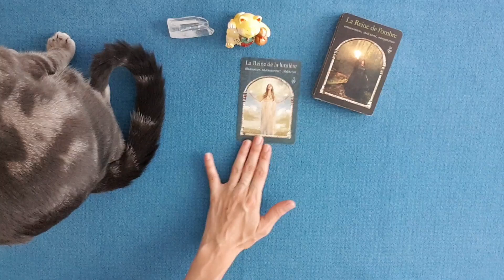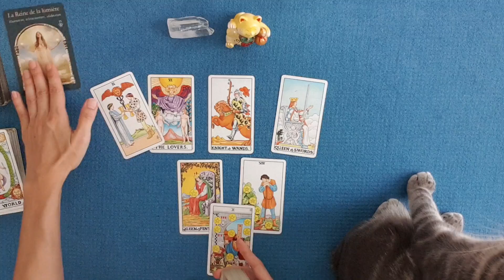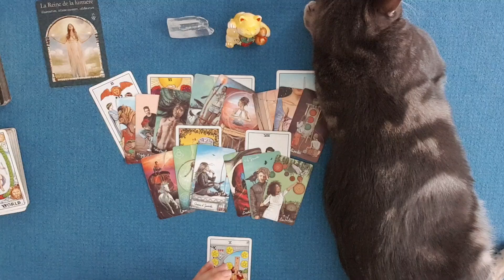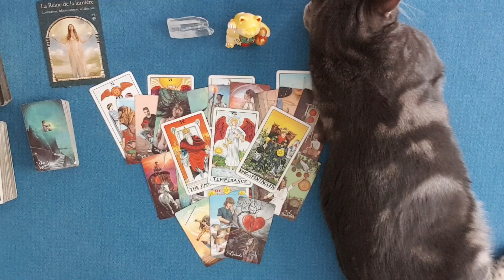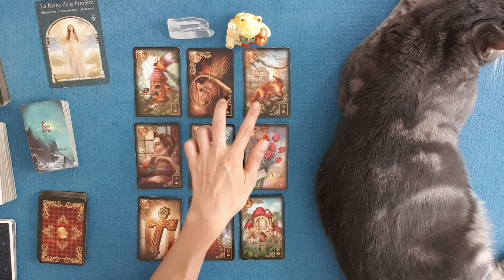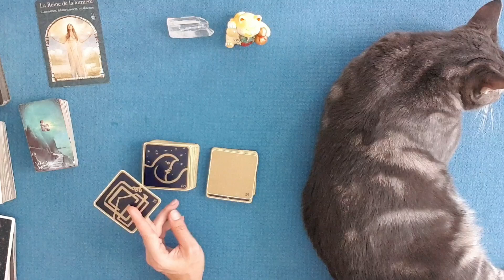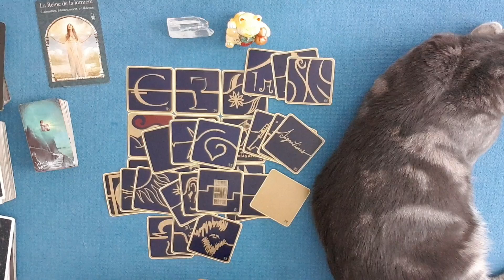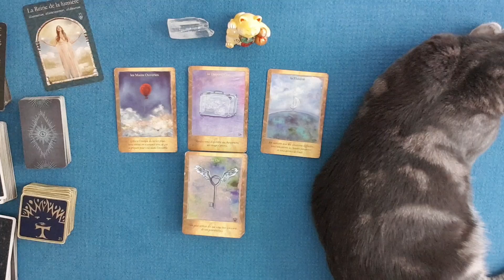ENERGIES DU 16 SEPTEMBRE | Épanouissement et soutien solide : Une période de confusion prend fin !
Guidance énergétique du mercredi 16 septembre 2020 | Épanouissement et soutien solide : Une période de confusion prend fin  !
0:00 Intro
0:34 : La sagesse des royaumes cachés
1:21 Message du Tarot
13:45 : Message du petit Lenormand
20:49 : Message des 77 d'Aliyass Ké
27:23 Message des Portes de l'Intuition